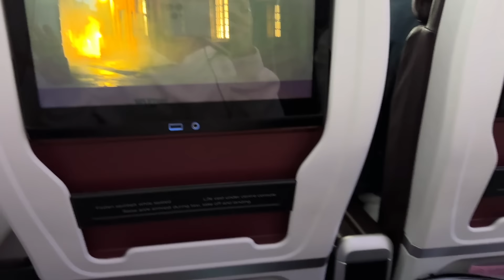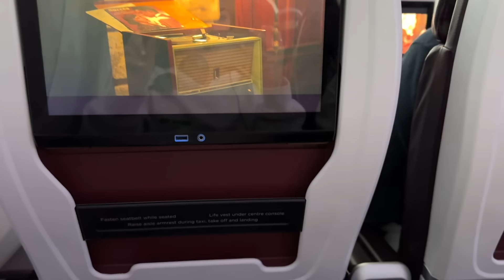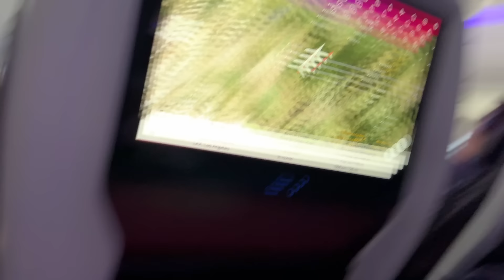Travel To LA With Me & My Family! | Rosie McClelland